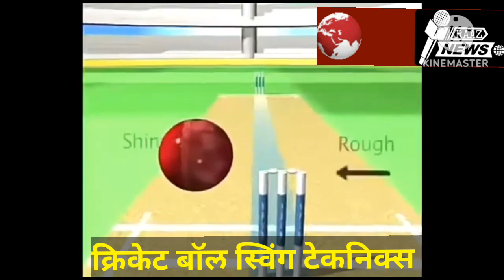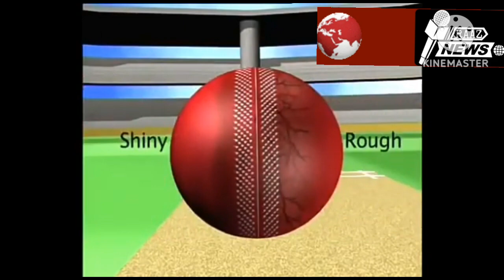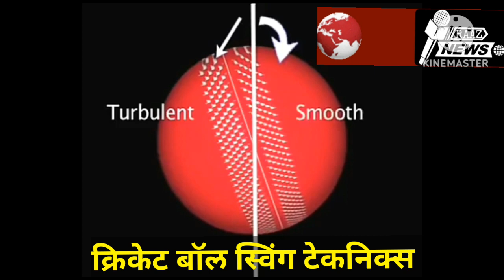cricket ball swing